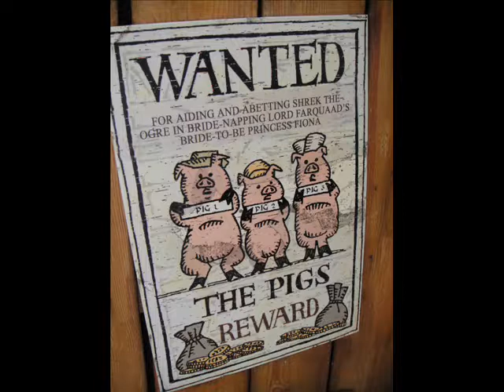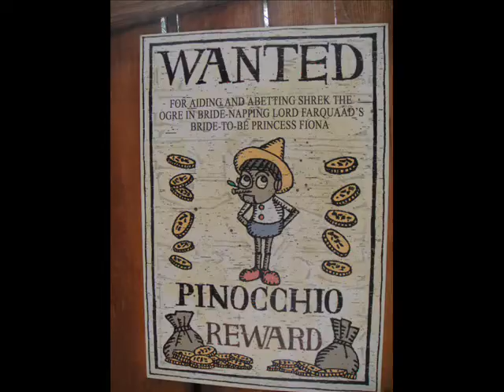2009 07 28 Universal Studio Hollywood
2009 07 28 Universal Studios Hollywood